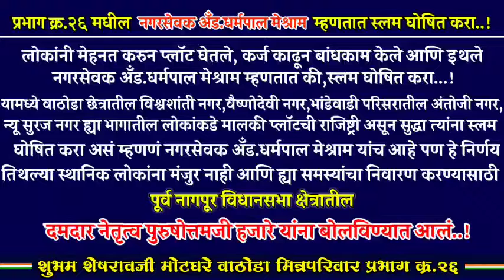प्रभाग क्र.२६ मधील नगरसेवक अँड.धर्मपाल मेश्राम म्हणतात स्लम घोषित करा।